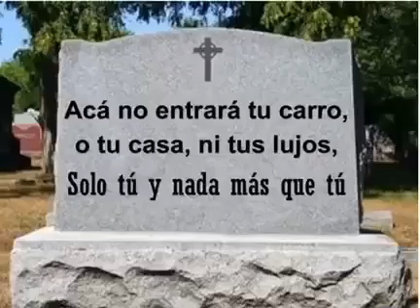Al morir un hombre hizo 3 pedidos